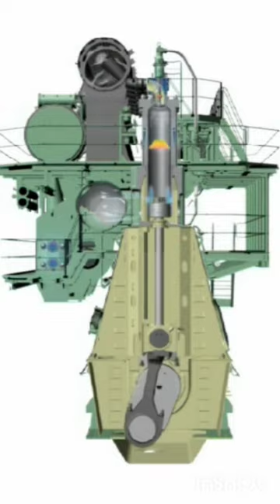How Ships Move🚢🚢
How Ships Move 🚢🚢ship